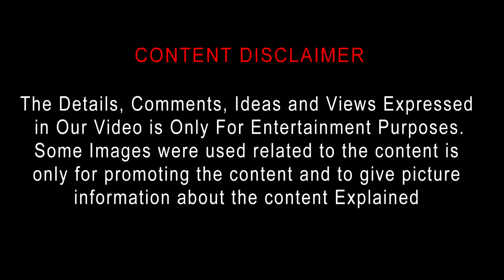The Harder They Fall Tamil Review | The Harder They Fall 2021 Movie Review Tamil | Top Cinemas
2021 | 2h 10m | Action, Drama
Director: Jeymes Samuel
Cast: Jonathan Majors, Idris Elba, Zazie Beetz
Parental guide: R